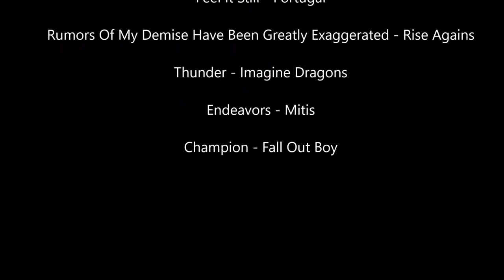DAOC Tilt RvR Vid 6 Uthgard 2.0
After a brief break, our guild Tilt is back.  Action is still very hit or miss. Lot of zergs, a little bit of 8v8. This vid features RR7 pac healer and RR2 dark RM. Most of the group setups are Mid caster or hybrid.

It seems the population has at least bottomed out, hoping we can beging to grow it a bit.  Can't let Uthgard die, it's our last hope!